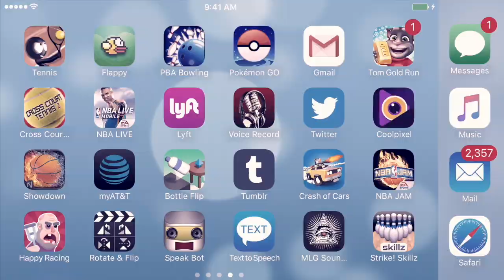NBA Live Mobile Summer!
Showcasing my NBA Live Mobile Summer Courts team and being a BEAST!